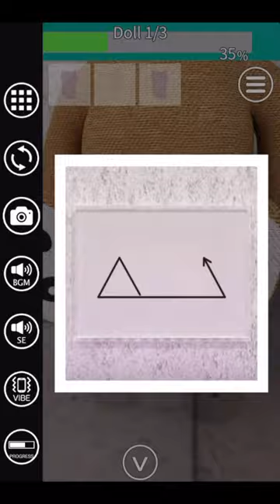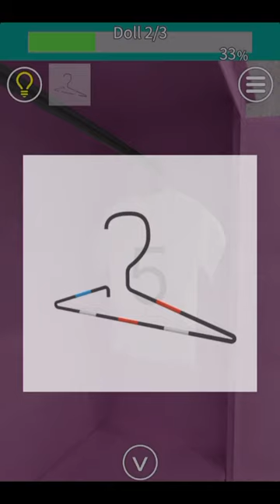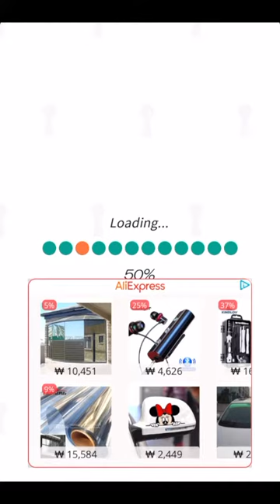EXiTS 방탈출 게임 Normal: 인형(Doll) 공략 full walkthrough